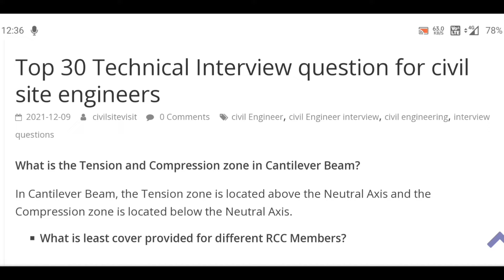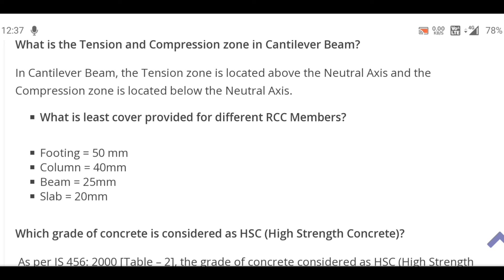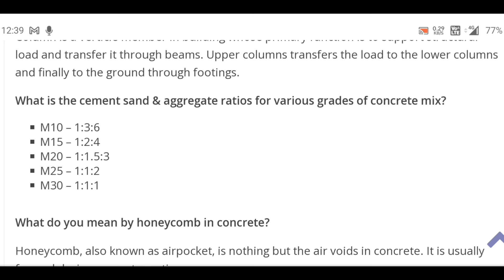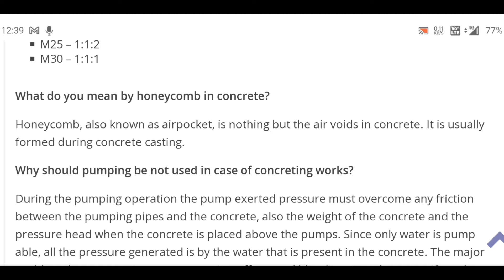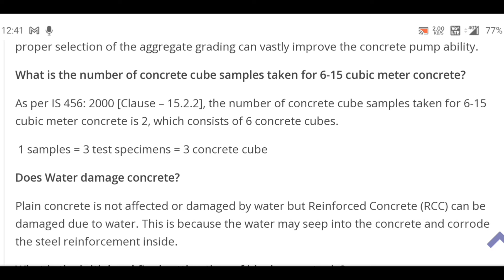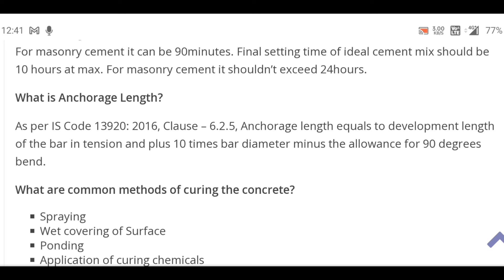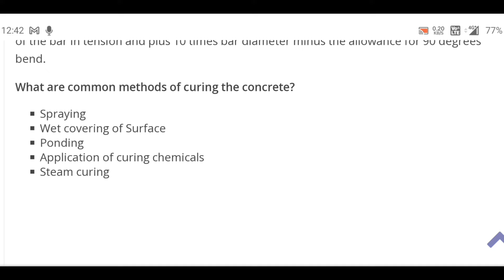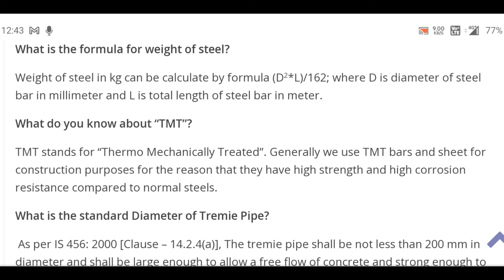Technical interview question | 30 Civil Engineering Q/A | Most asked in MNC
10 Most watched Video of  ( CIVIL SITE VISIT )

yr

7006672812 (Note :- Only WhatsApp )